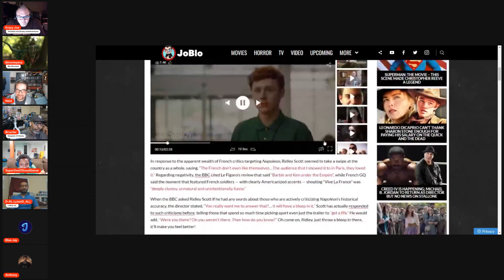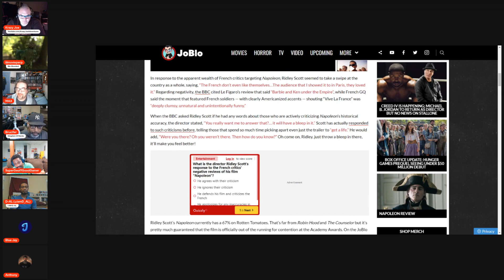Ridley Scott rips French critics of Napoleon